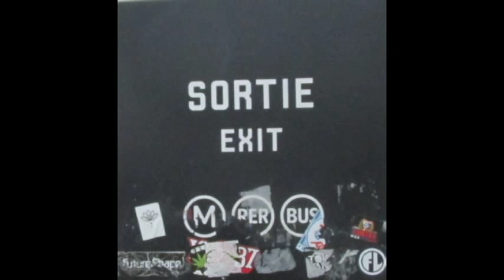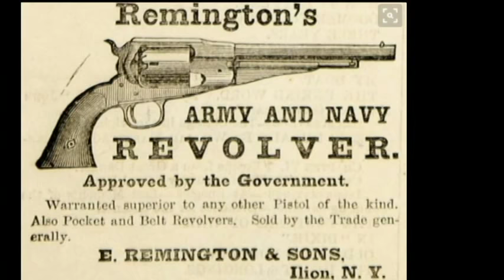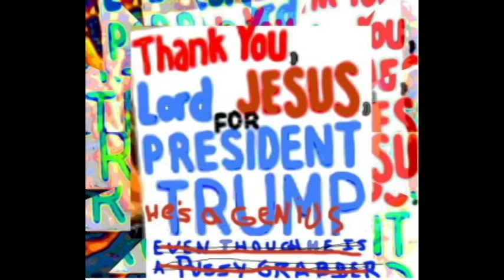DeskTop Oct 2018 - Stephen Peace - saatchiart.com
Edward Curtis and other Artists, American Indians/
Photographs, digital enhancements by Stephen Peace
e-books on kindle Amazon